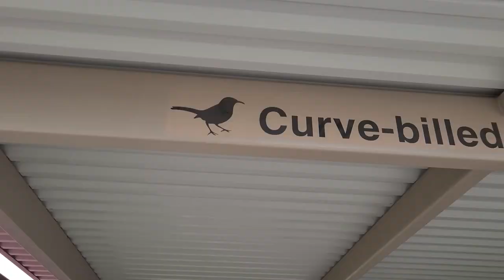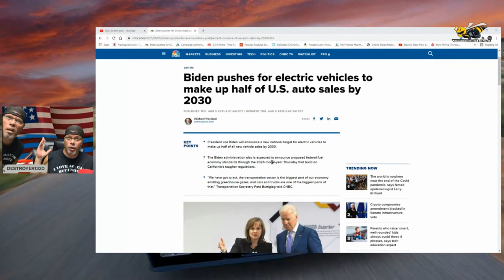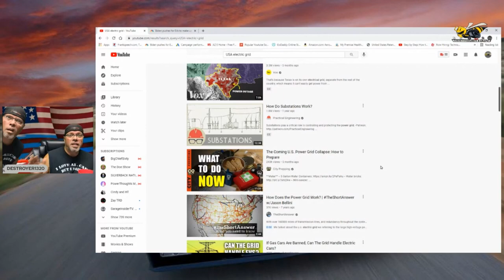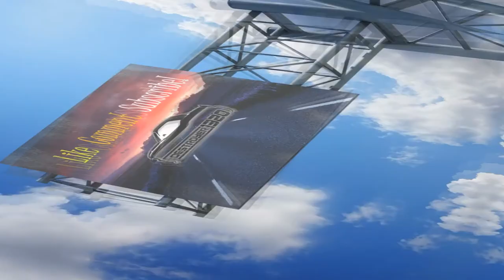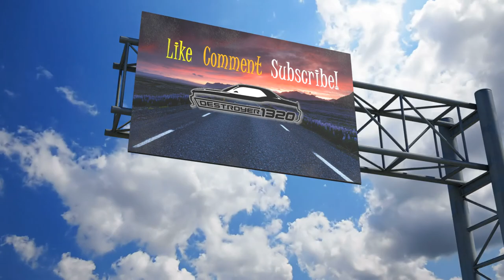Electric vehicles to make up half of U.S. auto sales by 2030?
My opinion on the latest car news. electric vehicles to make up half of U.S. auto sales by 2030

Destroyer1320 Gear-Grab a shirt!